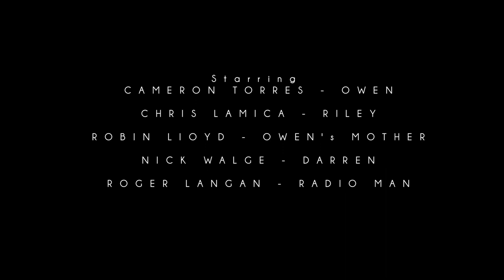Dry Wake - My Newest Short Film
This is the second short film that I've written and directed. The concept for the script came to me under unfortunate circumstances, when a good friend of mine was killed in a dirt biking accident this year and I was grappling with how to deal with the loss.

This story is about a young writer who returns home to attend his best friends wake, but when he gets there he feels estranged from his family and friends, and longs for the ability to just let out his frustration and cry.

I would like to dedicate this film to John Dubanowich and Gale McCarthy. They were two amazing people, and I am so happy I was able to grow up with them.

I hope everyone enjoys the film!

ACTORS:
Cameron Torres - OWEN
Chris - RILEY

Robin Lloyd - OWEN'S MOTHER

Nick Walge - DARREN

Roger Langan - RADIO MAN

CREW:
Written & Directed by - Justin Derry

Director of Photography - William Babcock

Assistant Director and Sound Guy - Castle Gosselin

Grip and Assistant Cameras - Thomson Nguyen & Scott Barber

SPECIAL THANKS
Mom & Dad
Mark Rosen
Matt Nurre
Eric Fernald
Joe Bisson
Alex Decato
John Wilson
John Lyke
Gina Titelman
Rob Schmidt
Jeremy Schneier
Chris Tremblay
Champlain College & The Entire DFM II Class

For those of you curious about gear, here's what we used:
Lenses: Canon 24-70L, 70-200L, Zeiss 50mm 1.4, Pentax 50mm 1.8.
Camera Support: Zacuto Follow Focus and Rail System, Manfrotto 701HD Tripod, Sachtler Mid Level Spreader, Kessler Pocket Dolly.
Lighting: Arri 150W (2x), 300W (2X), 650W (6x), 1K Softbox (2x), Lowes 60 & 120W practicals. ROSCO gels, Matthews Silks and Flags, and a bunch of Mafer and Pony Clamps.
Audio: Fostex Field Recorder, RODE NTG2, Senneheizer 201HD Headphones.